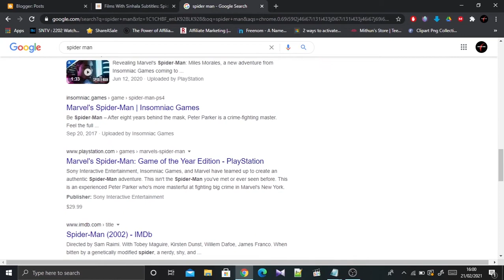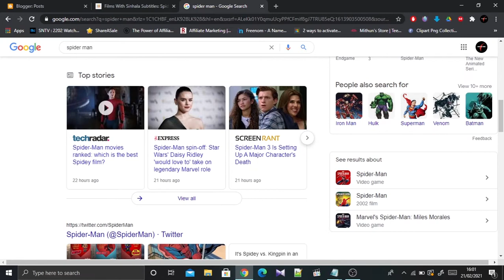Spider Man All Films Review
❇️This is for Any SL Fans❇️
Welcome All Of You To The Any SL Youtube Channel
Our main aim is to make you all happy in this pandemic situation.
All short reviews and introductions are created after researching them. So don't worry about them. Also all of you can find new ideas through our comment section.
‼️This Is For top fans‼️
In some of our videos there are numbers like keys(passwords). Collect all of them.Don't collect the income of films. I think this will give lot of fun for you guys. I will tell more details about it in videos.

We can remove anything that belongs to you in 24 hours in a working day..